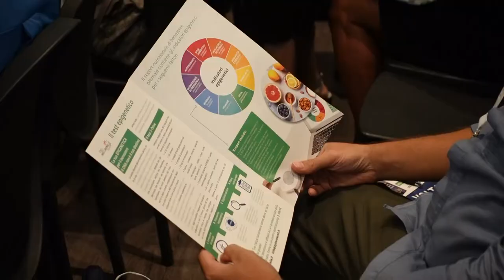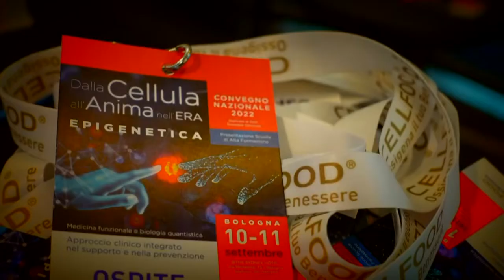Eugenio Sclauzero - Medico Chirurgo Psicoterapeuta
Formazione

ello-epigenetica-biofisica-nutraceutica-e-nutrizione